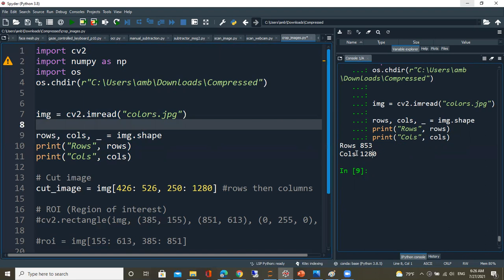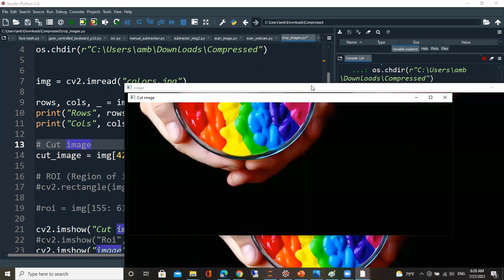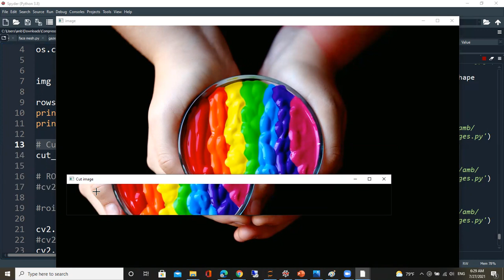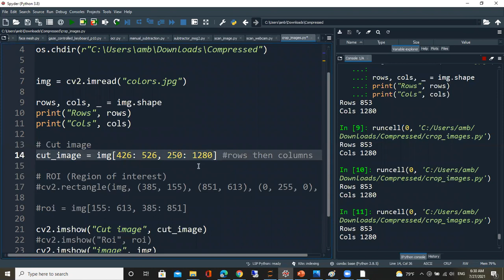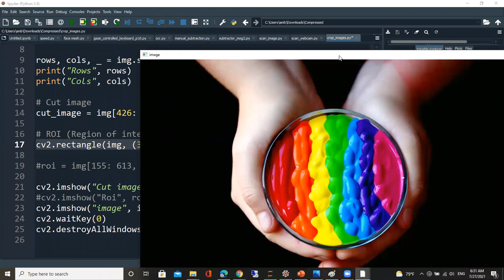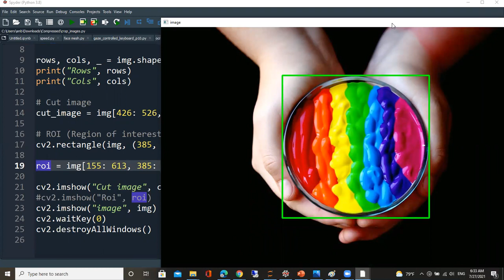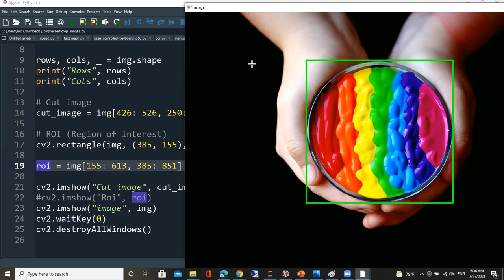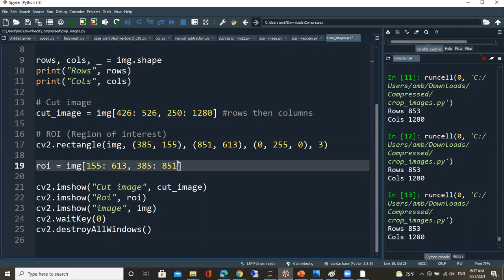Crop images with Opencv | computer vision شرح عربي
what's app number
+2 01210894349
codes and data will be uploaded soon